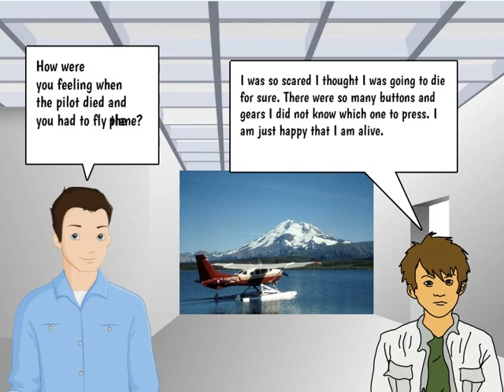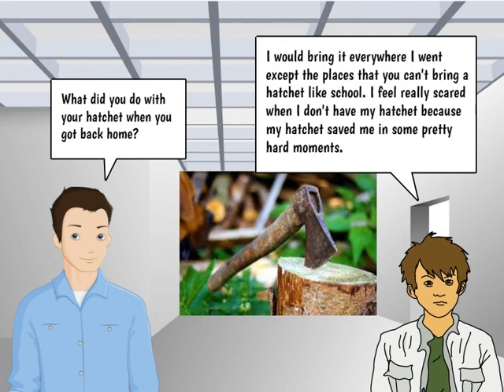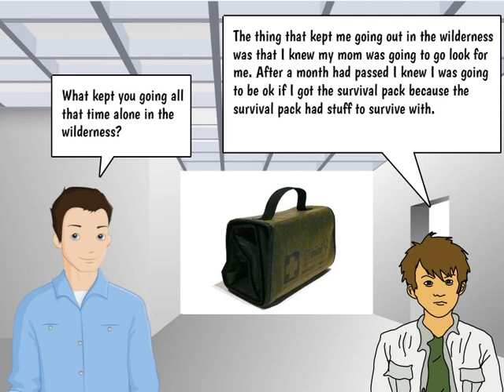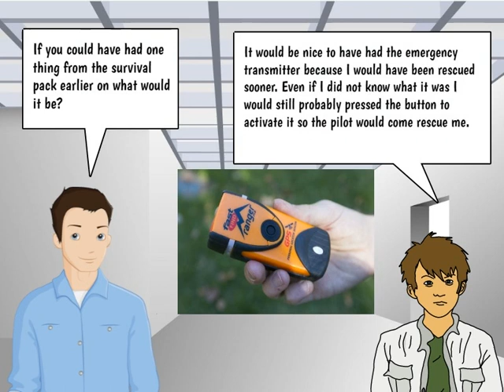Interview with Brian Robeson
A student conducts a fictitious interview with Brian Robeson, the main character in Gary Paulsen's Hatchet.